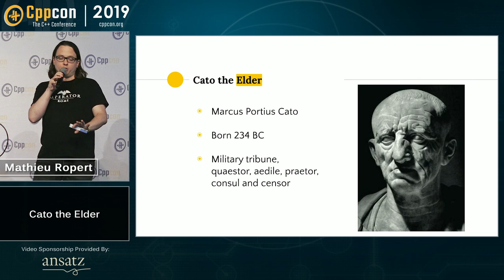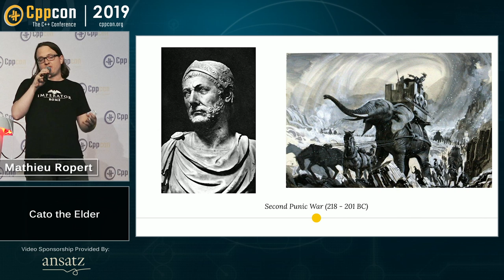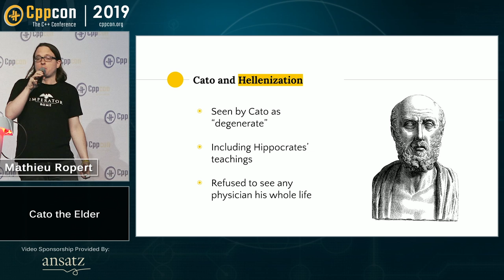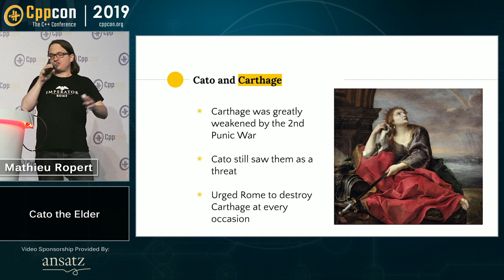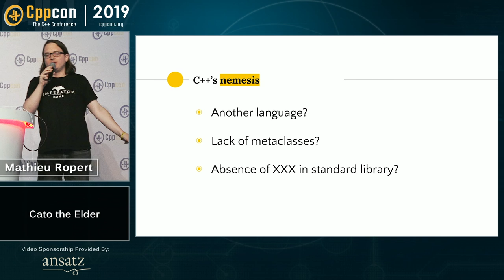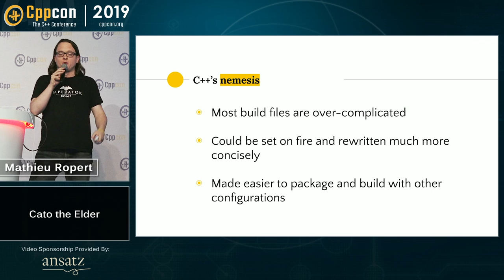Cato the Elder - Mathieu Ropert - CppCon 2019